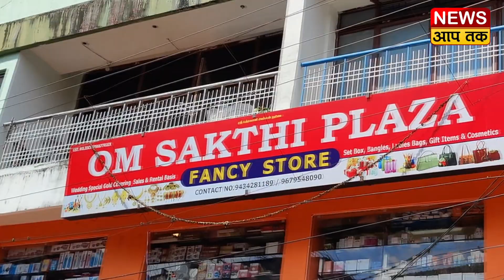नया शहर में विवेकानंद केंद्र विद्यालय के छात्रों के लिए औषधीय पौधे भ्रमण कार्यक्रम आयोजन किया गया